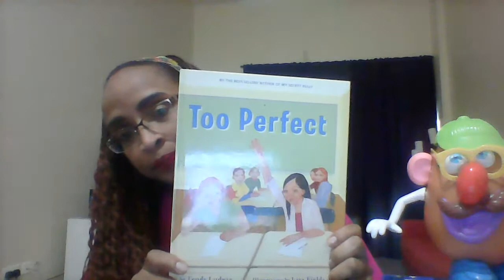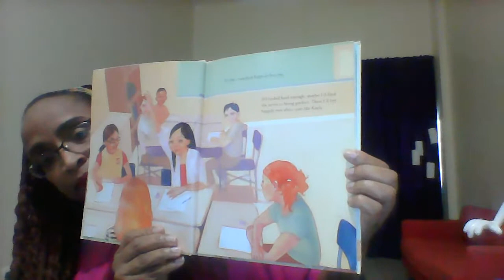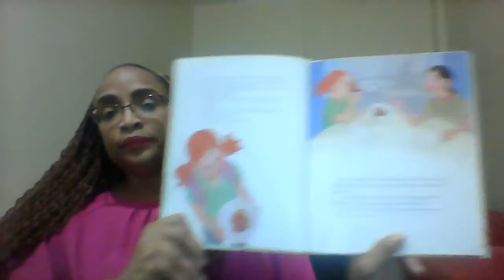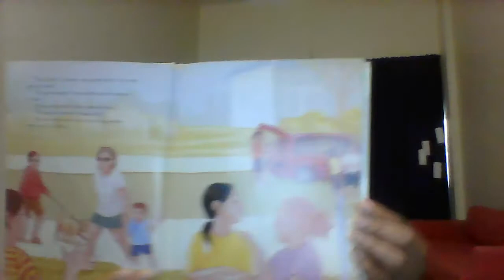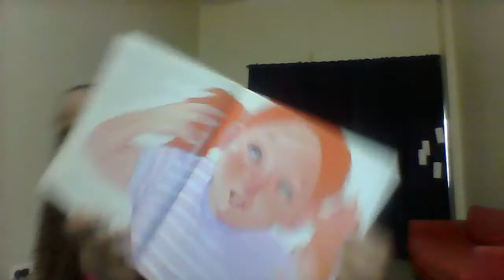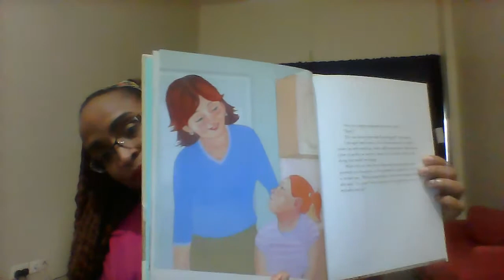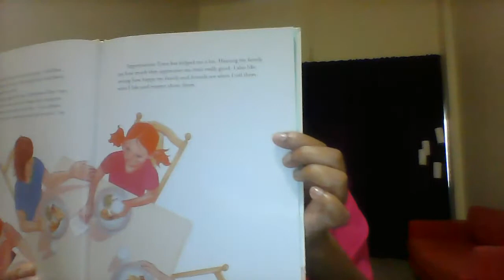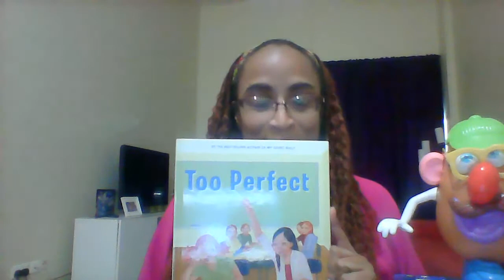Story Time Adventures with Ms. Shawna the Counselor: Too Perfect